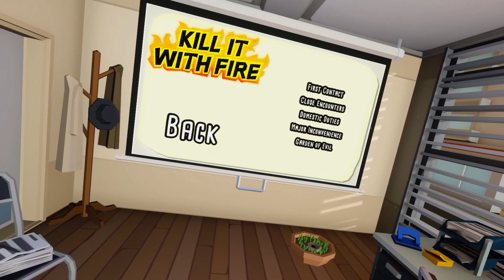Fire is NOT Enough - Kill it with Fire VR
This is the Equivalent of a part 2 of me playing kill it with fire vr ... i got spooked.